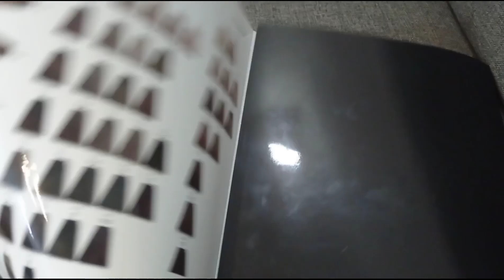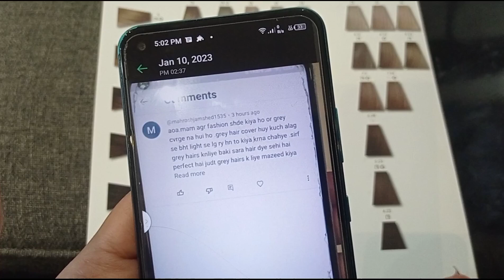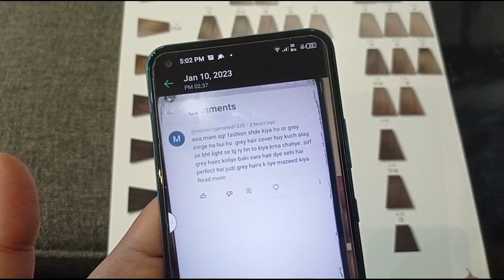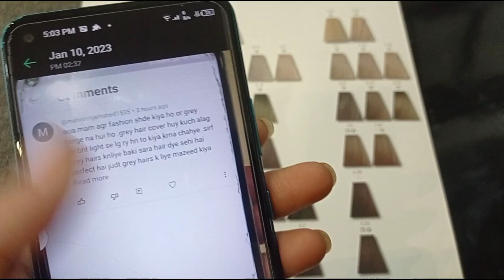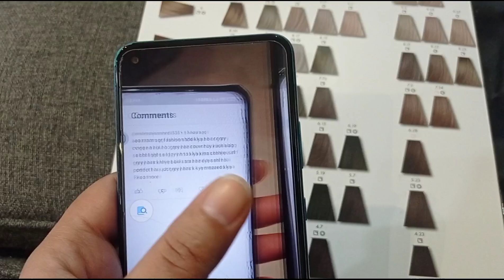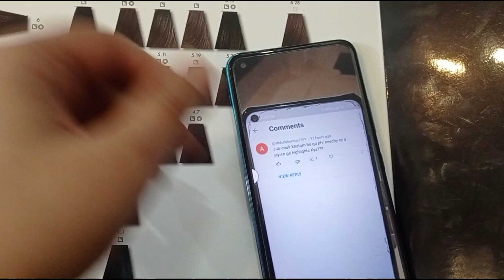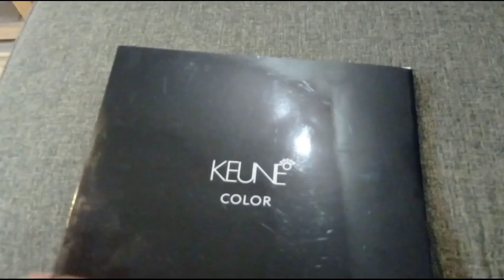how to color gray hairs with fashion shade#how to cover gray hair in light shade#gray hair coverage